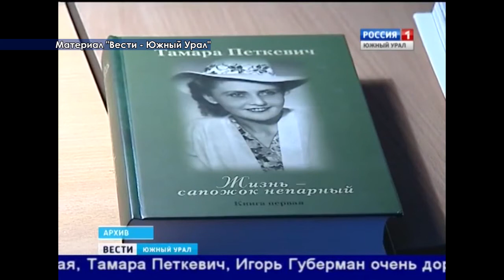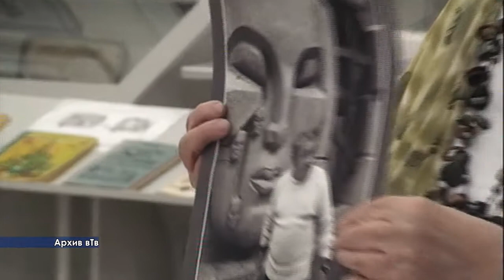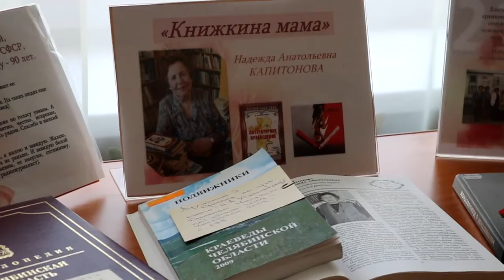942 К ЮБИЛЕЮ 90 лет Надежде Анатольевне Капитоновой